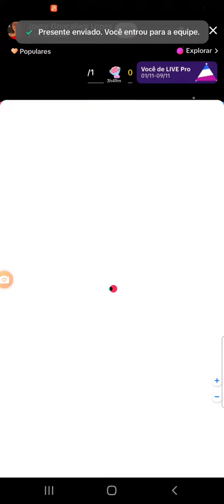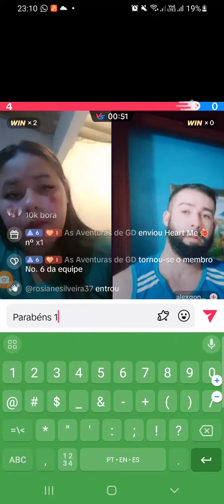Obrigado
Leonardo Gonçalves - Obrigado (Ao Vivo)